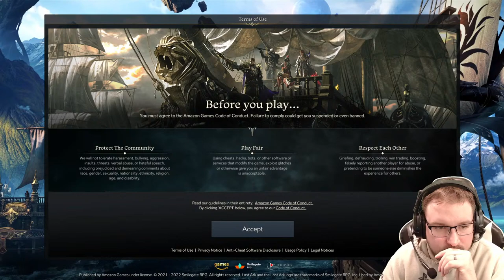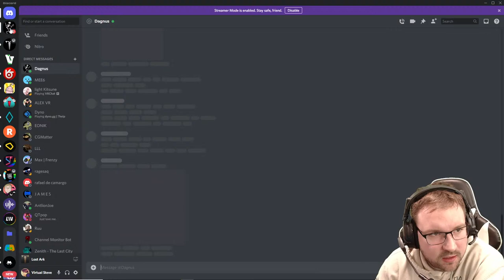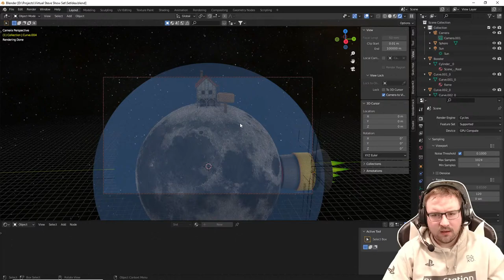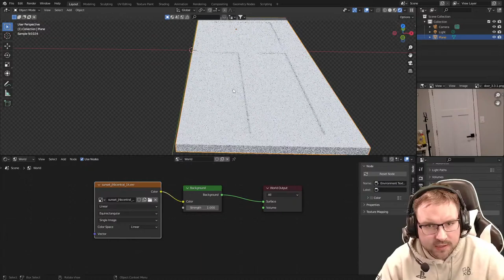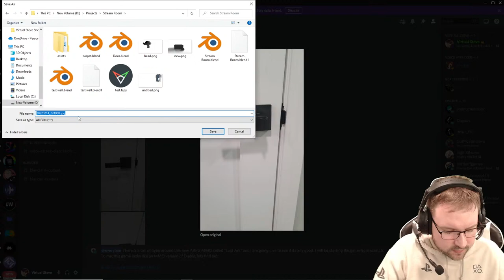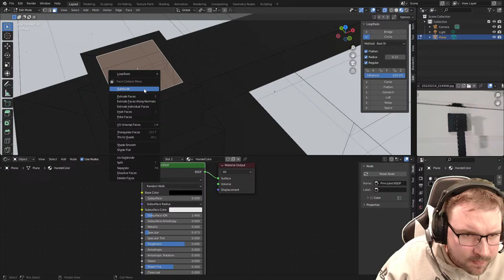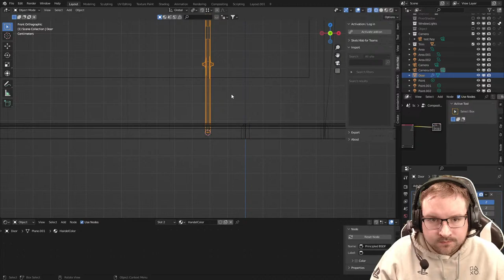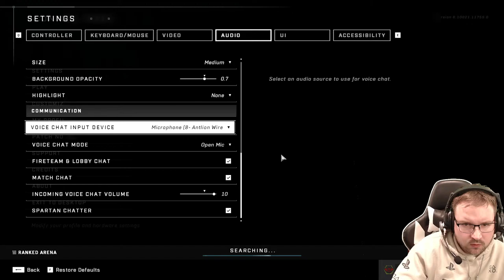Lost Ark - Live First Impressions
I have been hearing a lot of good things about this Diablo-esque MMO called "Lost Ark". Time to check out the game from the very beginning and see if its any good. If you want to try it for your self, its free to play on Steam.